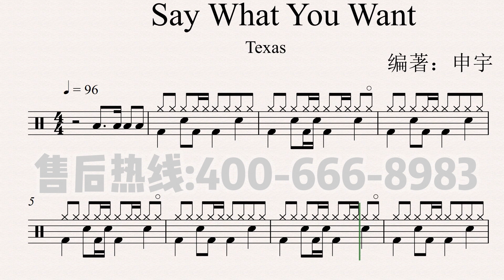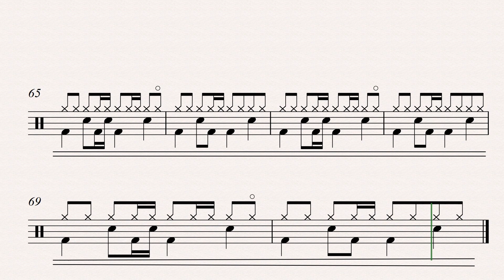《Say What You Want》（Soul）Free Dynamic Drum Score